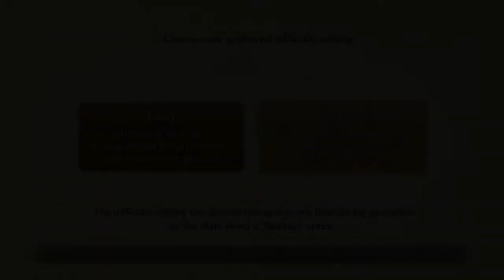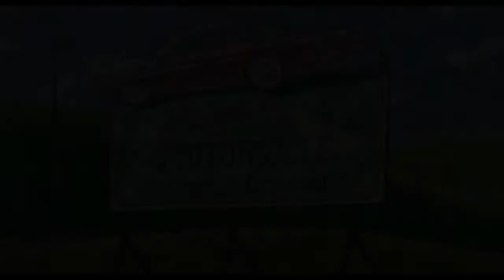Ni No Kuni: Wrath of the White Witch (Blind) - Episode 1: "A long time coming"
Our adventure finally begins!